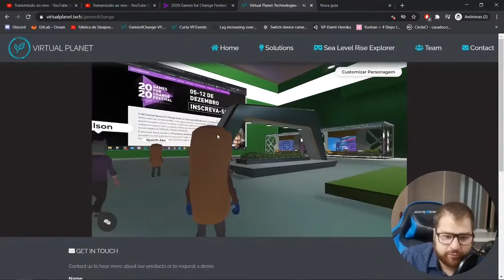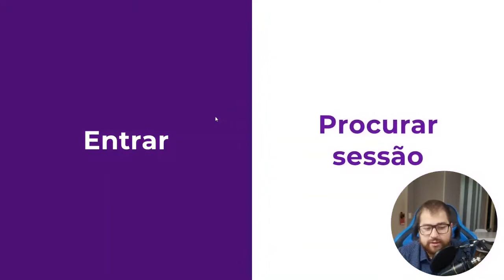Vídeo Metaverso Games for Change - PITI 3D Festival 2020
Vídeo mostra as funcionalidades e um passeio entre os estandes do Festival Games for Change América Latina 2020 em seu espaço 3D virtual, o PITI 3D, como requisito para inscrição no edital Itaú Cultural Metaverso 2022.